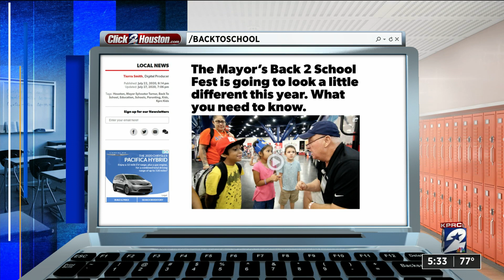The mayor’s Back 2 School Fest is going to look a little different this year. What you need to k...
With the coronavirus pandemic raging on, the Mayor’s Back 2 School Fest is going to look a little different this year.